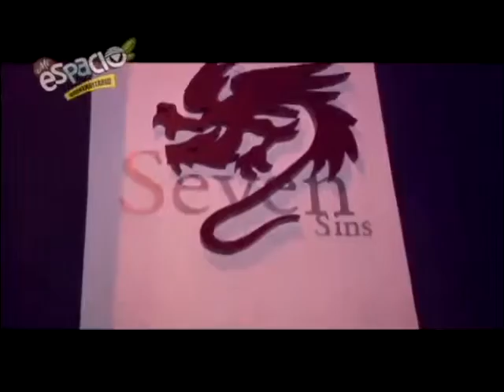Micro MEU: El Evento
&nbsp;El Evento: 2a Eliminatoria Guerra de Bandas.